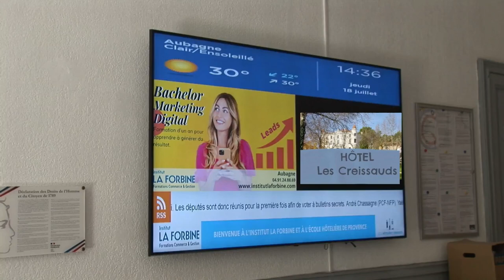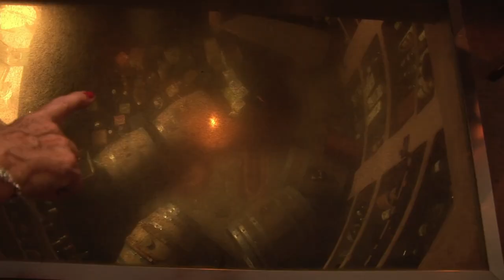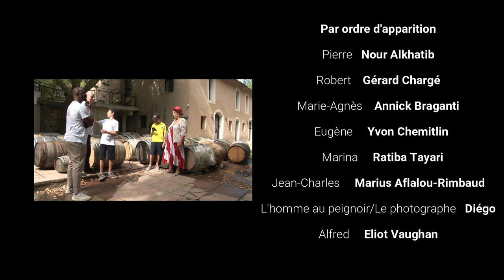L'APPRENTI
L'APPRENTI : Court Métrage (8'50).
Réalisé dans le cadre d'un stage de réalisation organisé par CinéMaForma/Ciné Zooms au Château des Creissauds (Aubagne/Marseille - 13 BdR). Juillet 2024
De l'écriture au tournage, en 5 jours.
Réalisation et Montage : Gérard Chargé.
Musique Originale composée par Matthieu Clouard.